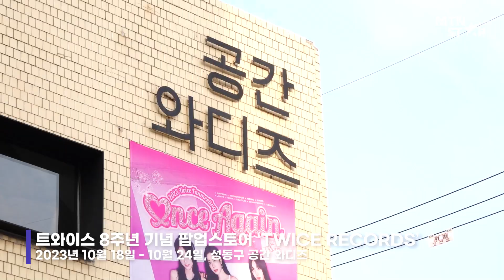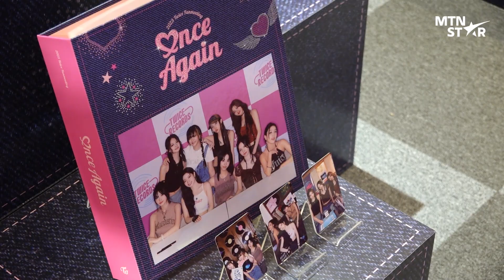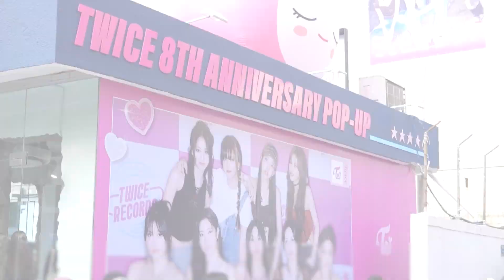원스들 다 모여 🎉 'TWICE RECORDS' 트와이스 8주년 기념 POP-UP 열자마자 가봤더니?! ｜ONCE / MTN STAR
성동구 공간 와디즈에서 열린 트와이스 'TWICE RECORDS' 팝업스토어 다녀온 리얼 후기 💛

10월 20일 트와이스 데뷔 8주년을 기념해 열린 팝업스토어로 원스와의 기록을 한눈에 담은 공간을 한번 만나보세요 💕

(10월 18일부터 24일까지 7일간 운영)

촬영•편집 : 임다솔
기획•연출 : MTN 엔터팀
제작 : MTN 머니투데이방송